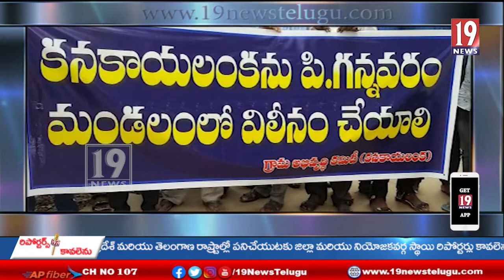కనకాయలంక గ్రామాన్ని పి.గన్నవరం నియోజకవర్గంలో విలీనం చెయ్యాలని పశ్చిమ గోదావరి జిల్లా గ్రామ ప్రజలు